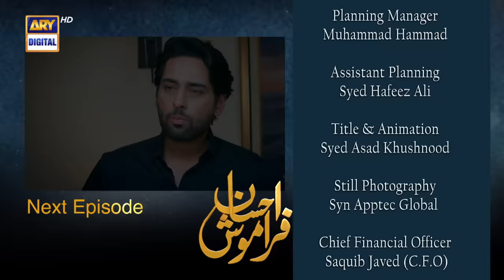Ehsaan Faramosh | Episode 61 | Teaser | ARY Digital Drama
Ehsaan Faramosh Episode 61 | Teaser | Momina Iqbal | Humayun Ashraf | 31st Oct 2023 | ARY Digital Drama

Cast:
Momina Iqbal,
Humayun Ashraf,
Mashal Khan,
Salman Saeed,
Dania Enwar,
Atiqa Odho,
Humaira Asghar,
Zafar Mehmood,
Sadaf Ahsan,
Jawaid Iqbal,
Rohi Ghazali